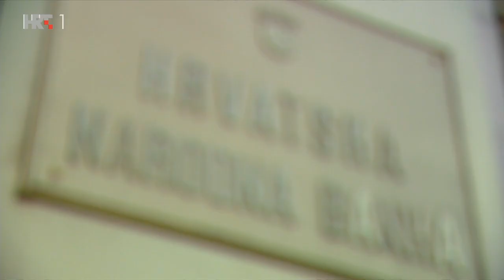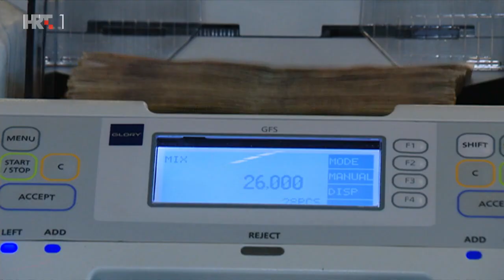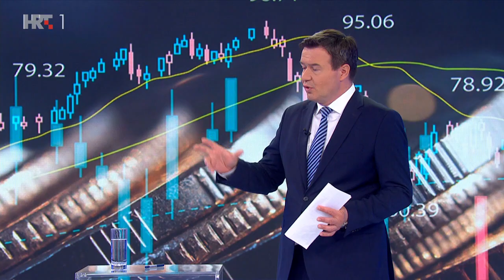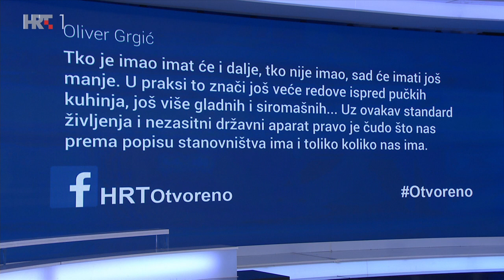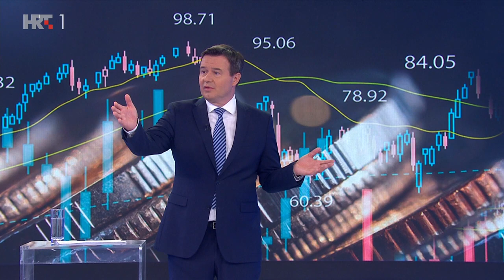OTVORENO - Inflacija, 18. svibnja 2022.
Inflacija je u travnju dosegnula rekordnih 9,4 %. Gdje je tome kraj? Kako preživjeti dramatično poskupljenje hrane? Koliko će rasti kamatne stope, a posredno i rate kredita? Hoće li s novim udarom krize padati napuhane cijene stanova? Što će se dugoročno događati s cijenom goriva? Koliki su dugovi države i što donosi rebalans proračuna?